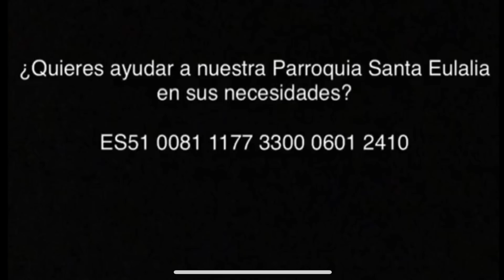Laudes 16-2-2021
16/2/2021
Martes VI del tiempo ordinario